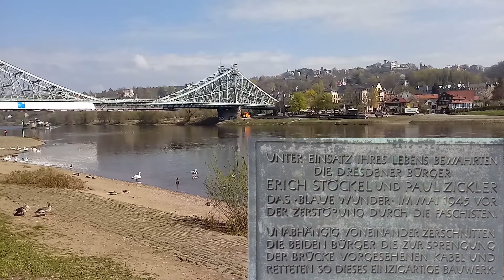Historische Dampfer Dresden Schaufelraddampfer und Elberadweg am Blauen Wunder April 2022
Heute, an einem weiteren wunderschönen Frühlingstag im April 2022 bin ich mit dem Fahrrad auf dem Elberadweg in Dresden-Blasewitz (Elberadweg – diese Elbseite ist der Hauptradweg) unterwegs, in der Nähe von der bekannten Dresdner Elbbrücke Blaues Wunder. Dabei habe ich zwei verschiedene historische Dampfer der Sächsischen Dampfschifffahrt filmen können. Das ist immer eine große Freude, diese guten alten Schiffe zu sehen.
In meinen Videos und Podcastfolgen möchte ich generell einen Beitrag dazu leisten, dir den Alltag und das Leben lebenswerter zu machen, auch bei Schmerzen und chronischen Erkrankungen, denn auch damit habe ich jahrelange Erfahrungen, leider. Aber es ist nicht hoffnungslos. Vielleicht ist die Gewissheit, dass jemand (wie ich gerade in diesem Moment) für dich da ist, gut. Ich hoffe, ich kann dir mit meinen Erfahrungen helfen, das würde mich freuen. Weitere Informationen über mich und auch über meine Bücher, die du in allen Buchhandlungen und Onlineshops erhältst, kannst du auf meiner Webseite bekommen. Ich wünsche dir alles Liebe und alles Gute von ganzem Herzen!